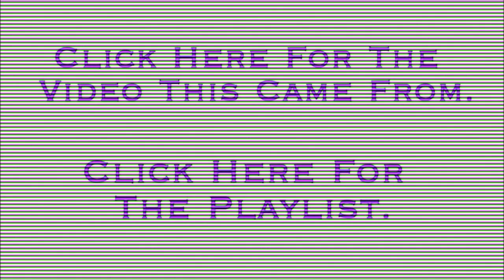Chick Bits: Death By Logs (Crysis)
From Crysis. Outro music is "Legacy of Rust" by Peter 'Skaven' Hajba.

Crysis is a property of Crytek and Electronic Arts. Thank you and have a maximum day.